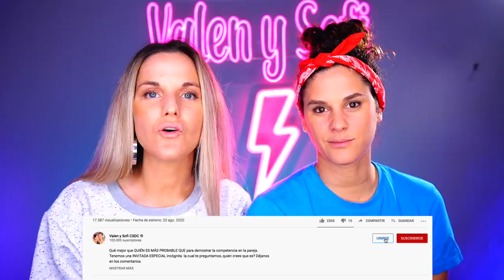MI NOVIA TOXICA - STORYTIME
Hoy les traemos el STORYTIME : RELACION TOXICA. esperamos siempre que puedan aprender y que sepan que pueden salir de esos lugares. RELACION TOXICA es un video en el que Sofi abre su corazon para que su experiencia pueda ayudar a otras persona. RELACION TOXICA es la primera vez que ella cuenta algo tan importante como esto. Este Storytime es muy importante para nosotras.

Nuestras Redes
TWCH
VALEN Y SOFI @VALENYSOFIOK
 SOFI @SOFIAELLIOT